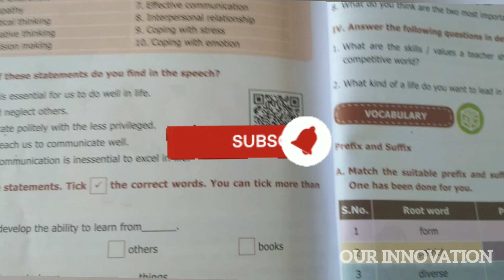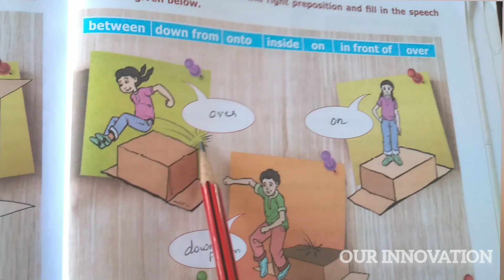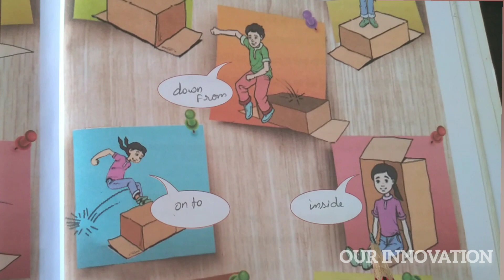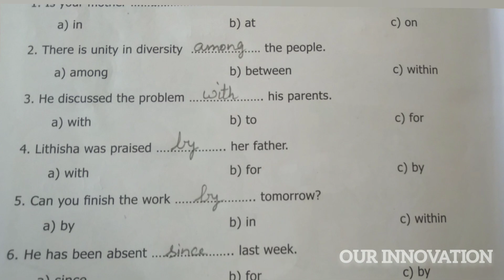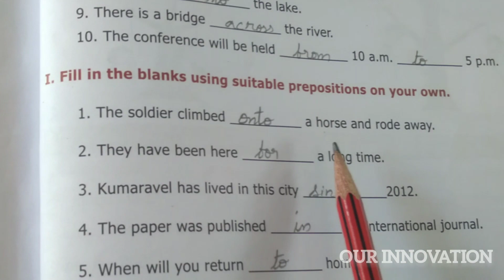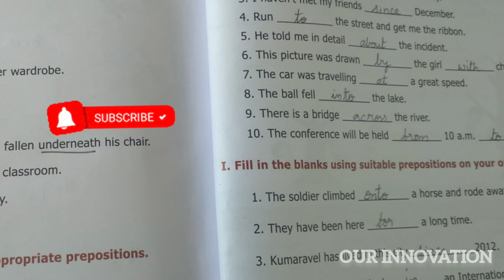7th English Unit- 3 Grammar Exercises